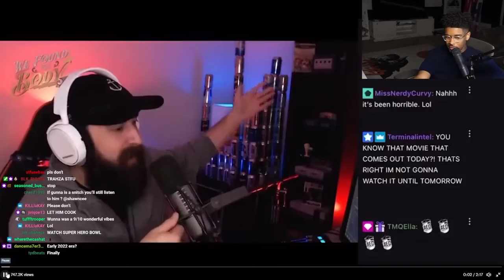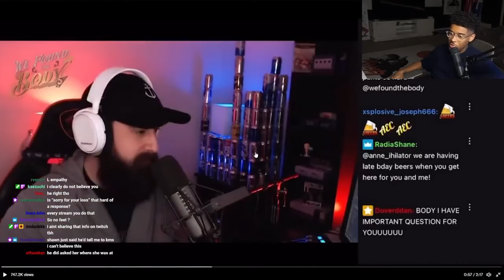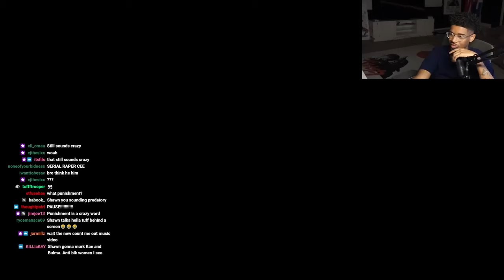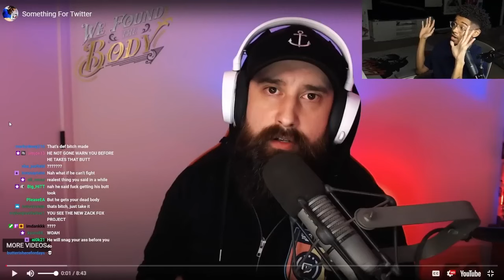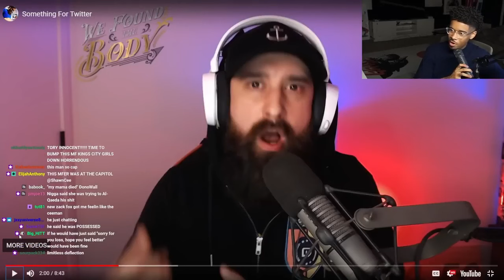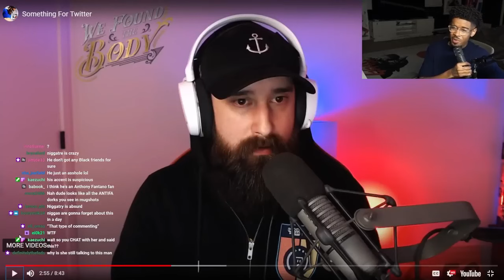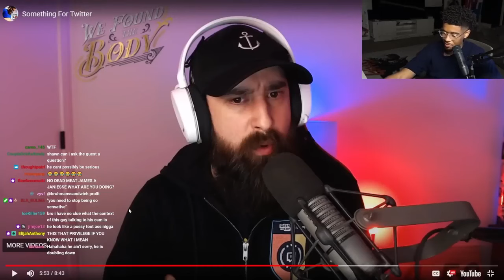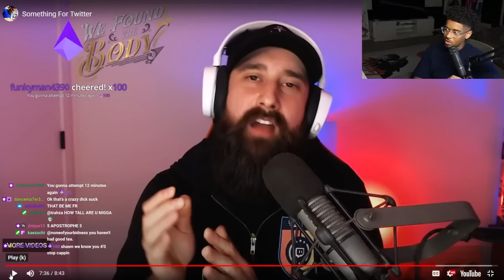Streamer Loses It After Viewer Says Her Mom Passed Away | Shawn Cee Reacts